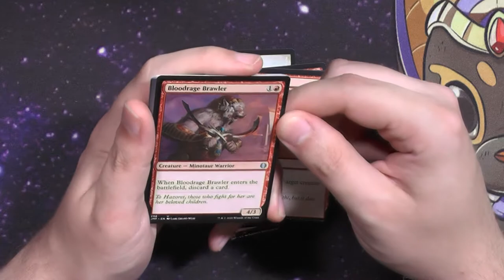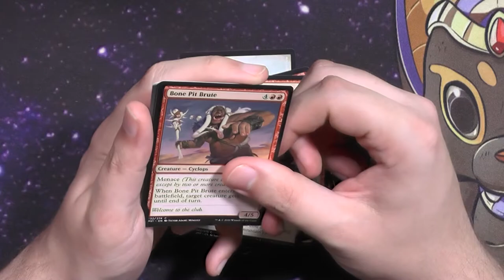Jump Start 2020 Booster419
Oh YES wie ich dieses Set geliebt habe das gute alte Jump Start 2020 :)